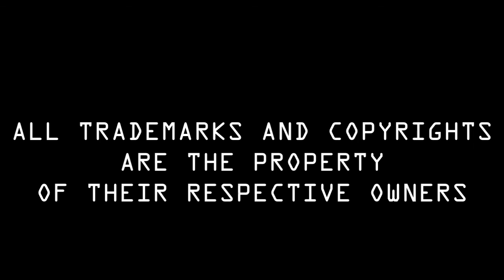Voxatron Episode 1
Open description for more info and links

This is a new series that I am doing on a game called Voxatron hope you enjoy!